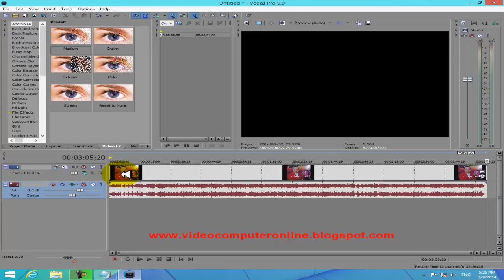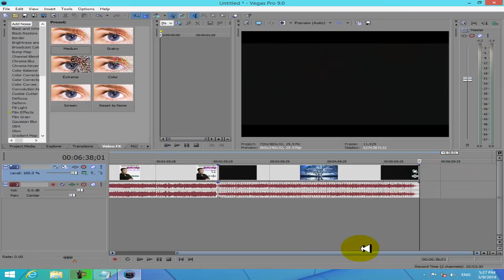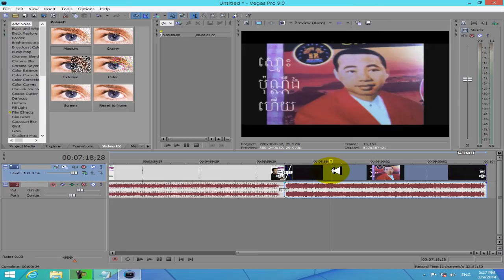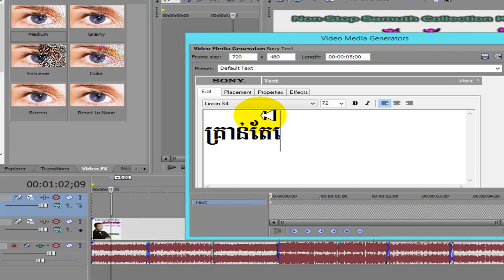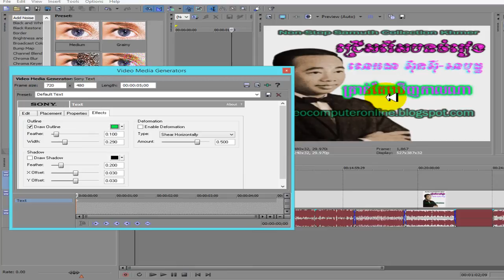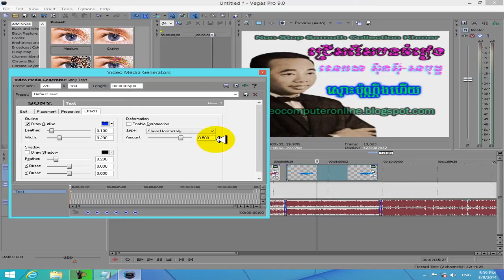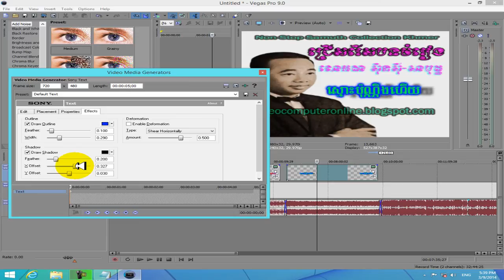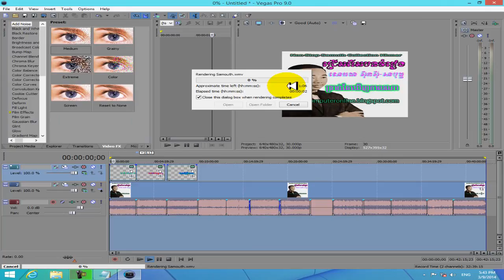របៀបធ្វើអោយបទចំរៀងចាក់តកន្ទុយគ្នា ឬម្យ៉ាងទៀតហៅថា ចាក់បទចំរៀង Auto (Sony Vegas Pro 9.0)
How to make Non-Stop Song in Sony Vegas Pro 9 0